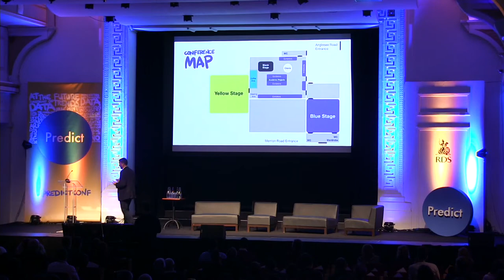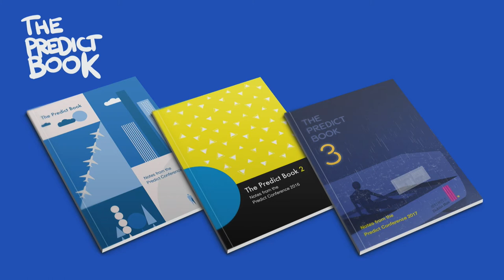Cronan McNamara: Welcome to Predict